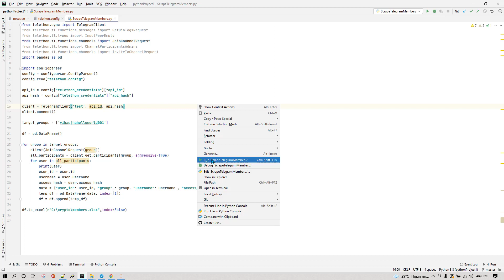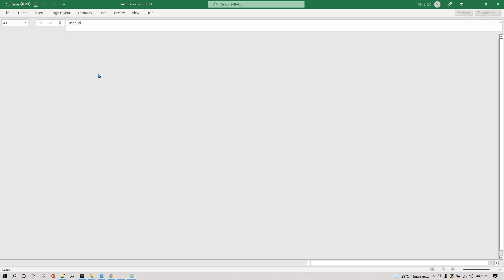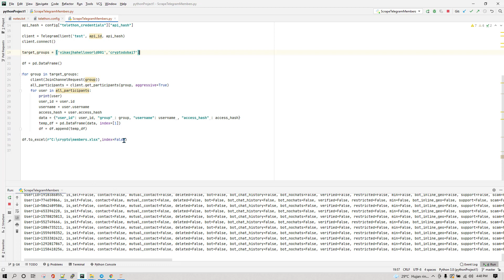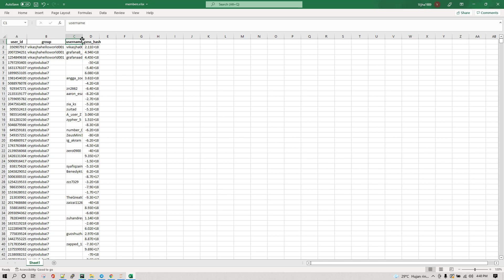Scrape Telegram Members from any Telegram Groups and Add Them to your group - Part A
**Description:**

🔍 In this insightful video, we dive into the process of extracting a list of users from any Telegram group. Often requested by many, this tutorial aims to guide you on how to scrape member data effortlessly. While we won't cover the reasons you might want to perform such actions, the video focuses on the technical know-how to achieve it. The tutorial is split into two parts, and this segment specifically teaches you how to gather user details like user ID, username, and access hash, organizing them into a neat Excel file 📊. Importing the necessary libraries and establishing connections with your API credentials are crucial steps, particularly useful for those in the crypto space. The presenter emphasizes caution, reminding viewers of Telegram's limitations and the ethical considerations involved. This method supports multiple group scraping, allowing flexibility for users. Additionally, the video runs through a live demonstration, showing the actual output files and walking through the data structure processed from Telegram. The sequel to this video will cover how to use this extracted data to add users to new groups. 👥🔗

**Chapters:**
00:00:00 Introduction to the Video
00:00:05 Purpose of Extracting Telegram Group Members
00:00:34 Disclaimer and Ethical Considerations
00:01:10 Setting Up the User Extraction Process
00:01:43 Preparing Data for Extraction
00:02:19 Running a Live Demonstration
00:02:47 Accessing and Storing User Information
00:04:06 Adding Additional Groups for Extraction
00:04:43 Processing User Data for Multiple Groups
00:05:31 Overview of Extracted User Data
00:05:39 Closing Remarks and Preview of Next Video

📚 Buy My Udemy Courses:
Explore all my courses and start learning today: